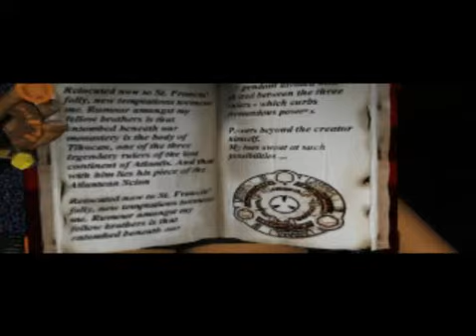St.Francis`Folly/1996/100%-complete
古墓丽影/ 1996/100％完整
Find me on devianart @pixelatedcroft